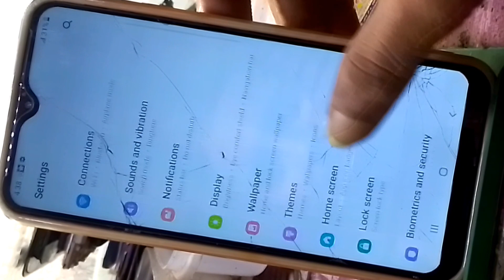Samsung A10 language change/any Samsung Android phone language change/Samsung language settings/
any Samsung Galaxy Android phone language change and language set tutorial video 2024